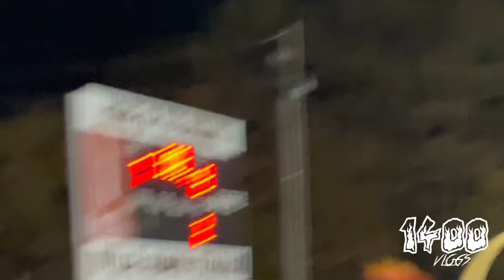1400 Vlogz 🏈: Pinson Valley Vs. Pell City High School🔥🎥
Episode 17 of the sports vlogs/highlights. More to come very very 🔜 !

TapN for a Video hit my Instagram, Snapchat or Facebook